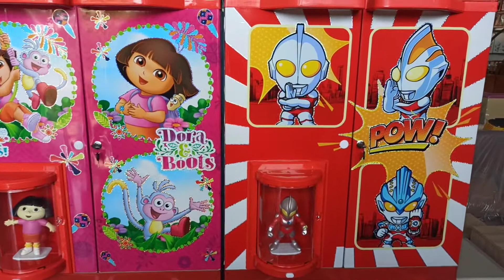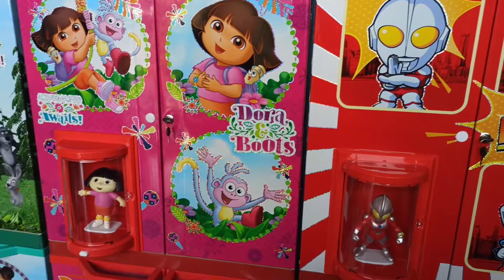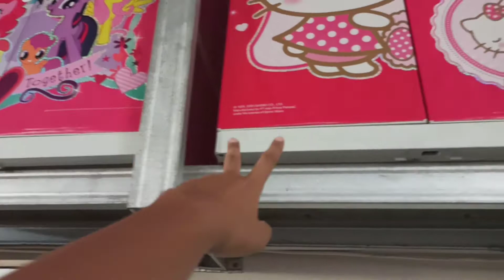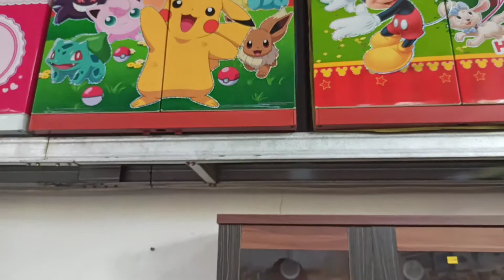Kenapa harus memilih lemari plastik yang berwarna cerah ???